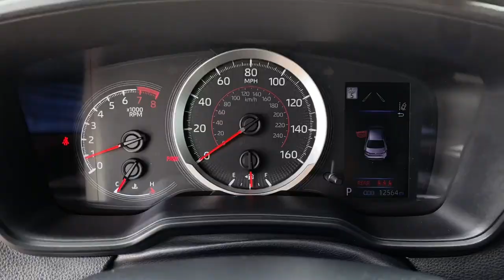2020 Toyota Corolla Prescott, Flagstaff, Phoenix, Bullhead City, Havasu, AZ PT5803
Blizzard Pearl Used 2020 Toyota Corolla available in Prescott, Arizona at Findlay Toyota Prescott. Servicing the Flagstaff, Phoenix, Bullhead City, Havasu, AZ area.

***TOYOTA CERTIFIED***br7YR/100,000 MILE WARRANTYbrNON SMOKERbr1 OWNER CLEAN CARFAXbrbrbrBluetooth, Backup Camera, Alloy Wheels, Power Seats, Adaptive Cruise Control, Lane Departure Warning, Collision Warning System, Bucket Seats, Corolla SE, 4D Sedan, 2.0L I4 DOHC 16V, CVT, FWD, Blizzard Pearl, Black w/Premium Fabric Seat Trim.brbrWelcome to Findlay Toyota in Prescott. All of our cars are hand picked and inspected for your piece of mind. This Toyota is equipped with the following options:brbrCARFAX One-Owner. Clean CARFAX.brbrCertified. Toyota Certified Used Vehicles Details:brbr  * Transferable Warrantybr  * Limited Warranty: 12 Month/12,000 Mile (whichever comes first) from TCUV purchase datebr  * Roadside Assistancebr  * Vehicle Historybr  * Powertrain Limited Warranty: 84 Month/100,000 Mile (whichever comes first) from TCUV purchase datebr  * Limited Comprehensive Warranty: 12 Month/12,000 Mile (whichever comes first) from certified purchase date. Roadside Assistance for 7 Year / 100,000 Milebr  * 160 Point Inspectionbr  * Warranty Deductible: $0brbrbr31/40 City/Highway MPG FWD CVT Awards:br  * 2020 KBB.com 10 Coolest New Cars Under $20,000